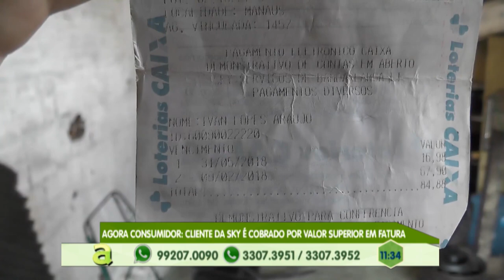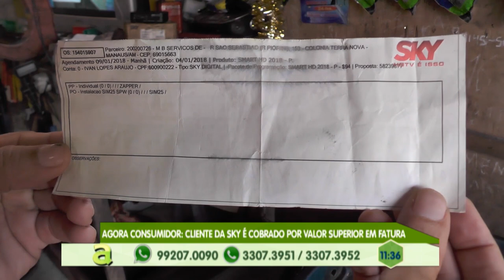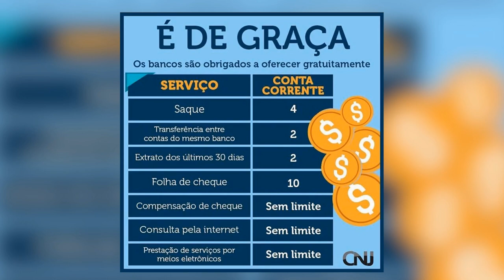Agora consumidor cliente da Sky é cobrado por valor superior em fatura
02º BLOCO AGORA 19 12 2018 - Agora consumidor cliente da Sky é cobrado por valor superior em fatura